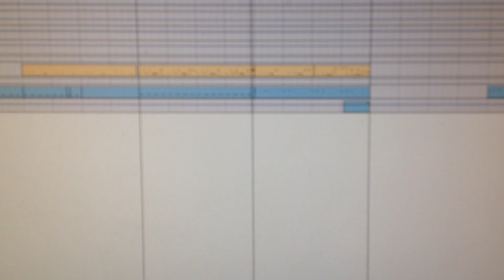BUMPIN HARD (A51)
big man ting, studio 24/7, makin beats with a hammer. LEGENDARY.